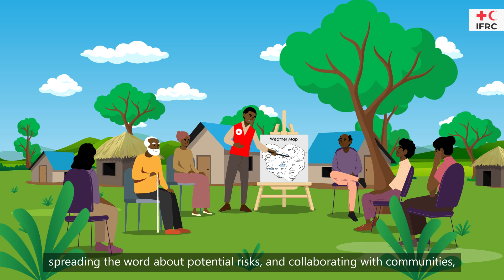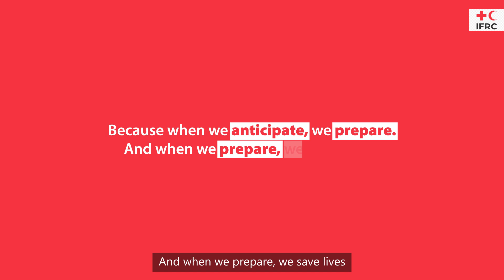How Anticipatory Action is Changing Disaster Response in Africa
Discover how 39 National Societies are engaging in early actions to protect communities before disaster strikes, with a focus on readiness, early warning, and timely local action."